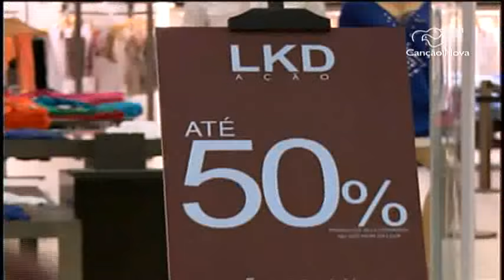Confiança no comércio sofre quarta queda consecutiva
O setor comercial, além de registrar a quarta queda consecutiva, também contabiliza a menor redução dos últimos 5 anos. Os dados são da Fundação Getúlio Vargas.